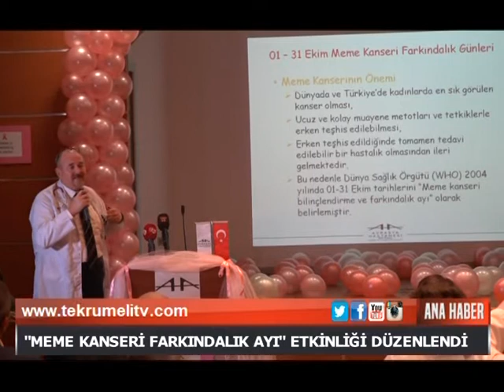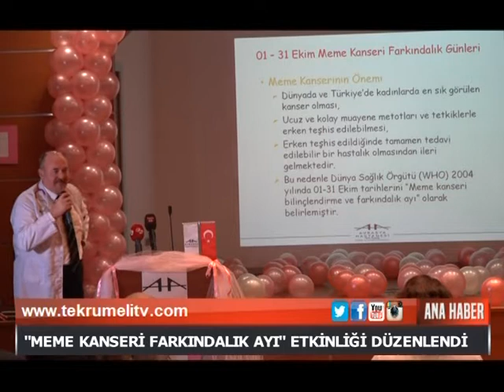Avrasya Hastanesi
MEME KANSERİNİN “FARKINDA OL!”

KONTROLÜ ELDEN BIRAKMA...

Avrasya Hastanesi Zeytinburnu’nda 1-31 Ekim Meme Kanseri Farkındalık Ayı Kapsamında Bilinçlendirme Programı Gerçekleştirildi.
Programa protokol mensupları, hekim ve sağlık çalışanları, kanser hastalığını geçirip hastanede tedavi görev hastalarımız ve basın mensupları katılım gösterdi.

İçinde bulunduğumuz Ekim ayı meme kanserinde erken teşhisin önemi ve meme kanseri farkındalığının vurgulanması amacıyla Dünya Sağlık Örgütü tarafından 2004 yılından bu yana bilinçlendirme ve farkındalık ayı olarak belirlenmiştir.
Meme kanseri, tüm dünyada olduğu gibi Türkiye’de de kadınlarda en sık görülen ve yaşam kaybına neden olan kanser türüdür. Kadınlarda görülen kanserlerin yaklaşık yüzde 25’ini meme kanseri oluşturmaktadır.

Programda Avrasya Hastaneler Grubu olarak kadınlarımız “Kontrolü Elden Bırakma” diyerek Meme Kanserine karşı bilinçlenmeye davet edildi.

Bu kapsamda Avrasya Hastanesi Gaziosmanpaşa Genel Cerrahi Uzmanı Op. Dr. Şefika Aksoy, Avrasya Hastanesi Zeytinburnu Medikal Onkoloji Uzmanı Doç. Dr. Fatma Şen, Radyasyon Onkolojisi Uzmanı Prof. Dr. Mustafa Vecdi Ertekin Avrasya Hastaneler Grubu Yönetim Kurulu Başkanı Op. Dr. Hüseyin Urlu günün anlam ve öneminin belirtildiği konuşmalarını gerçekleştirdiler.